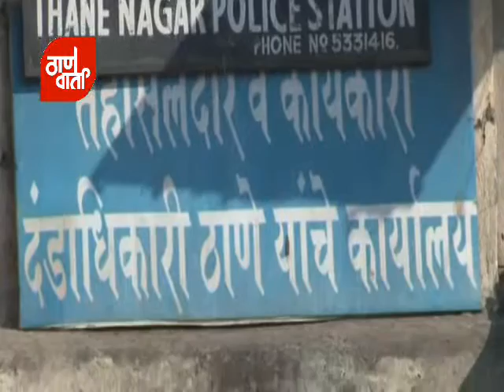Thanevarta as on 16th December 2015